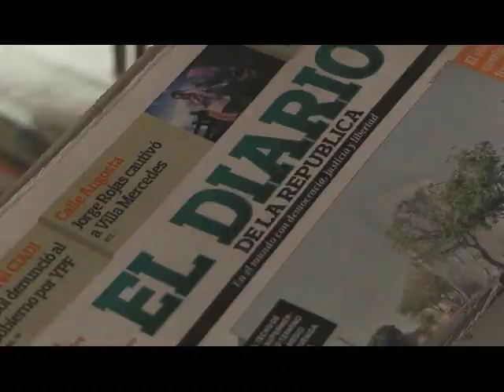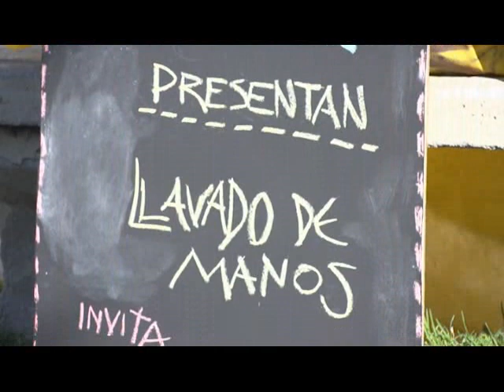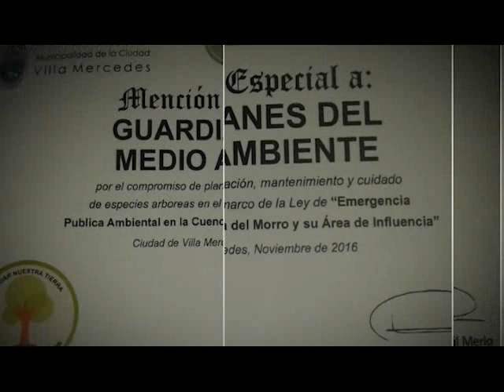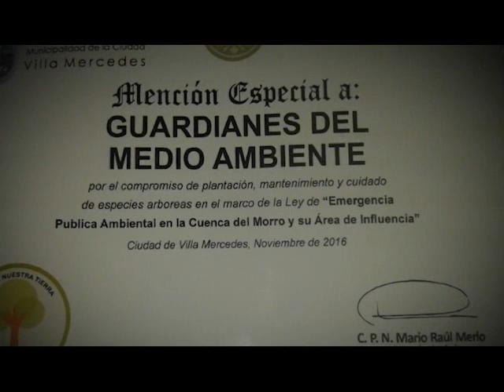EOV 12 GUARDIANES DEL MEDIO AMBIENTE